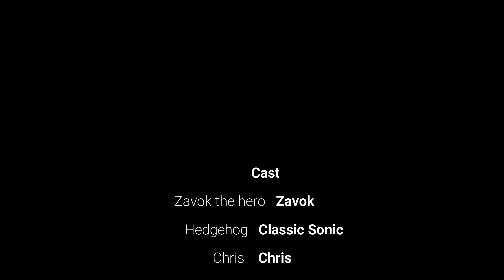OMG COLLEGE MEGGY REACTION???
BRO SHE SO COOL